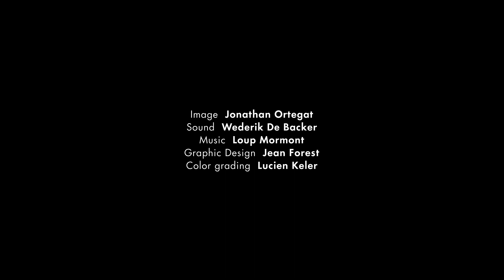WBArchitectures présente... Studio SNCDA – Caserne à Dilbeek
En 2023, Wallonie-Bruxelles Architecture lance une nouvelle série de capsules vidéos qui donne à voir les projets qui ont été réalisés en Flandre par les architectes de la Fédération Wallonie-Bruxelles.

La première à voir le jour est celle consacrée au projet CASERNE situé à Dilbeek et réalisé par le studio SNCDA.Découvrez Ninoofsesteenweg, Dilbeek. Trois nouveaux programmes sont construits sur le site de l'ancienne maison communale : la caserne de pompiers, une salle polyvalente et des maisons de ville. Dans le cadre du futur plan directeur pour le noyau de Dilbeek, ces 3 fonctions urbaines constituent une articulation importante dans l'imbrication des usages résidentiels, commerciaux, d'accueil et d'emploi.

Découvrez les portraits de différents opérateurs de l'architecture de Wallonie-Bruxelles et de leurs réalisations contemporaines

Ces capsules ont été produites par Wallonie-Bruxelles Architectures et réalisées par Jonathan Ortegat, qui s’est entouré d’une équipe composée de Wederik De Backer pour le son, Loup Mormont pour la musique, Jean Forest pour le graphisme et de Lucien Keller pour la colorimétrie.